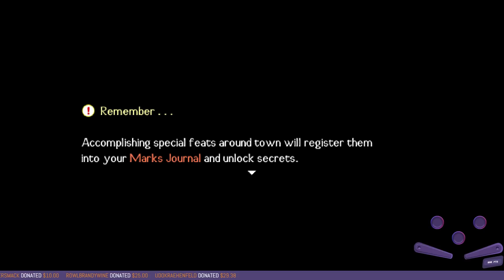World's Dawn – Stream – Part 2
Come and join me as we try to save a village and bring back some of its missing residents in World's Dawn

World's Dawn is a colorful life and social sim set in a sleepy seaside village. Inspired by the Harvest Moon series, it features vibrant top-down graphics, a huge cast of quirky characters to meet and befriend. Soak in the enchanted, whimsical atmosphere of Sugar Blossom Village as you build friendships, find love, harvest crops, tend livestock, customize your farmhouse, compete in festivals, fish, forage, mine, cook, discover magical secrets and more!